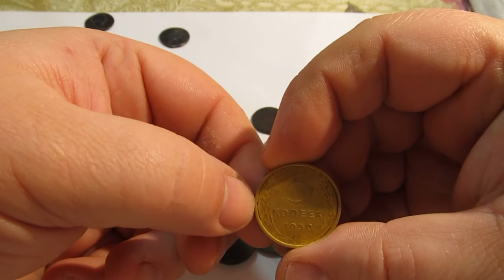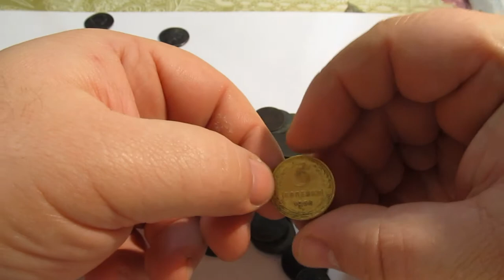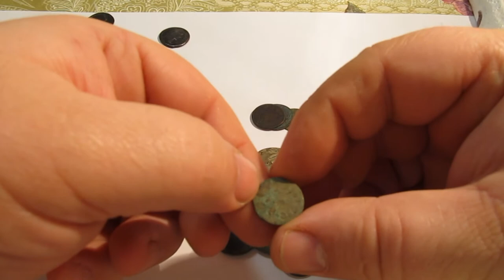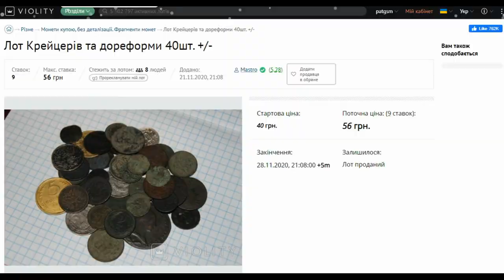Распаковка лота Крейцеров та дореформы 40шт. +/- с Виолити.